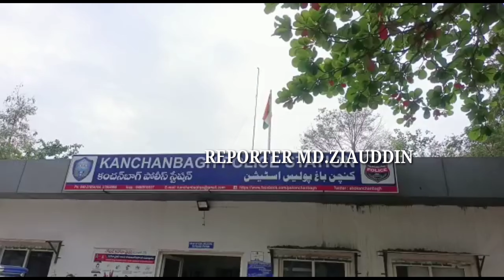Hyderabad.....Kanchanbagh Police Station Limits.....Gadiyon Ko Lagadi Aag..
Hyderabad.

Kanchanbagh Police Station Limits.

Gadiyon Ko Lagadi Aag...

Kanchanbagh Ke Elaqe Pochammagadda Champapet Mein Kal Raat Kuch Namaloom Logon Ne Gharon Ke Samne Park Kiye Huwe 3 Gadiyon Ko Aag Lagakar Farar Hogaye.

Iski Ettella Kanchanbagh Police Ko Milte Hi Police Mouqe Vardat Per Pahunch Kar Ek Case Darj Kar Ke Tahqiqaat Shuru Kardi. Reporter Md.Ziauddin